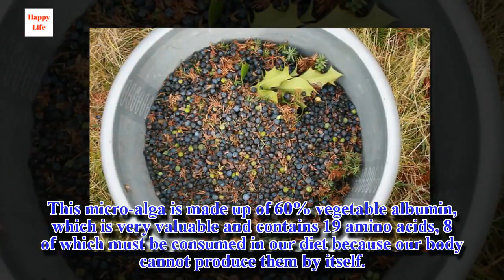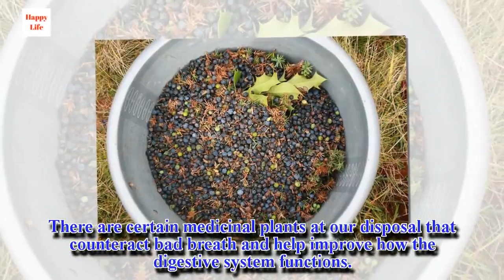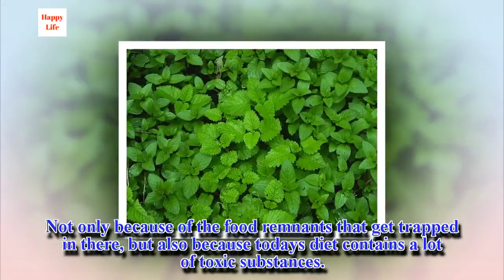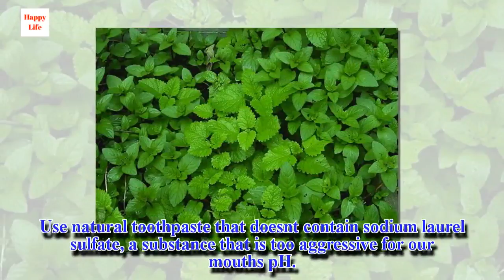Why do we suffer from bad breath and how can we treat it naturally?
Bad breath or halitosis is very frequent, especially in the morning after your mouth has been at rest and has produced little saliva. However, some people suffer from it more often and throughout the whole day. Here are the causes of bad breath as well as some natural remedies, medicinal plants, supplements, and tips on how to avoid it.